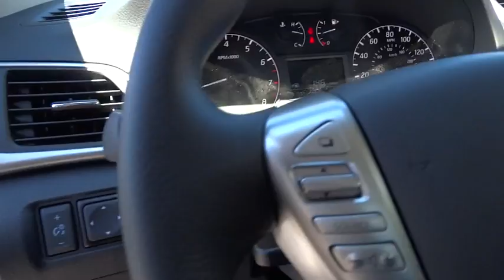2016 NISSAN SENTRA Redding, Eureka, Red Bluff, Northern California, Sacramento, CA 16N385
2016 NISSAN SENTRA